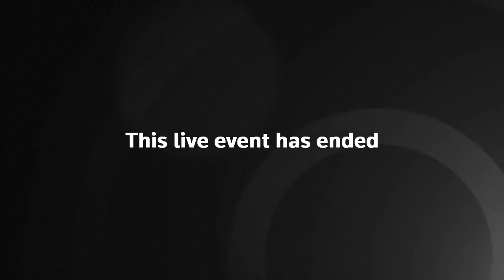Joe Biden addresses protesters in Philadelphia after death of George Floyd – watch live | 3